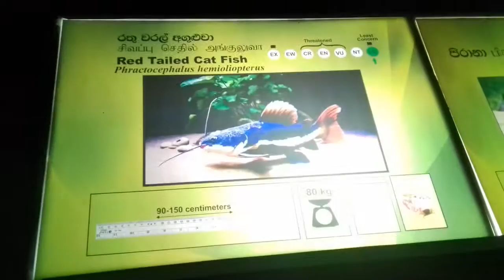Red Tailed Catfish - Dehiwala Zoo - Sri Lanka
Siluriformes